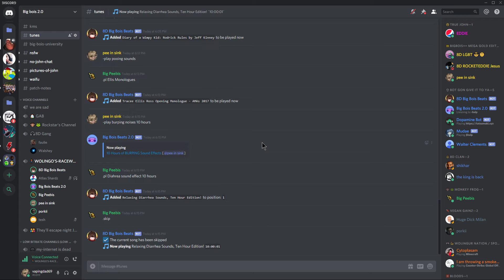toilet humour 2